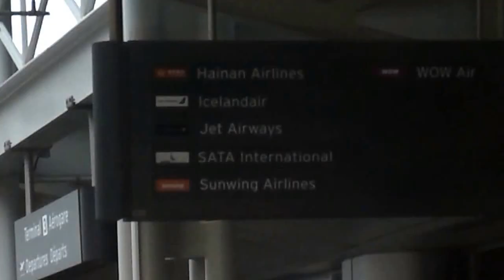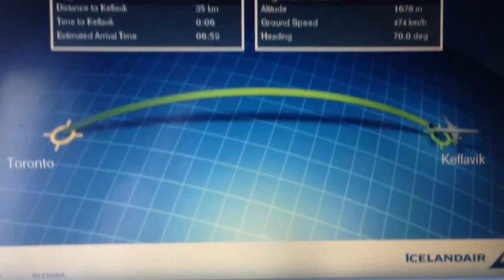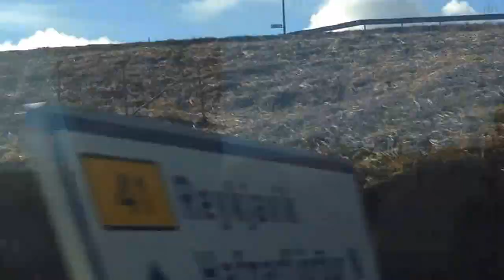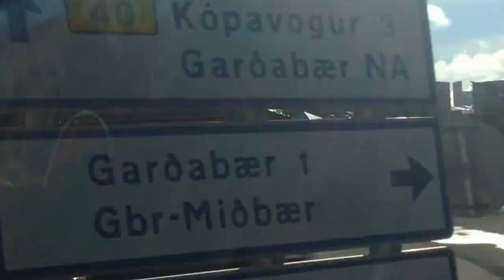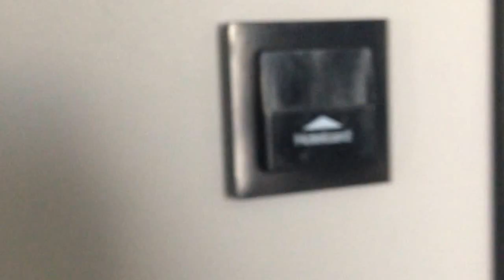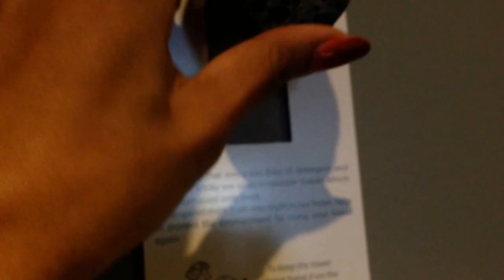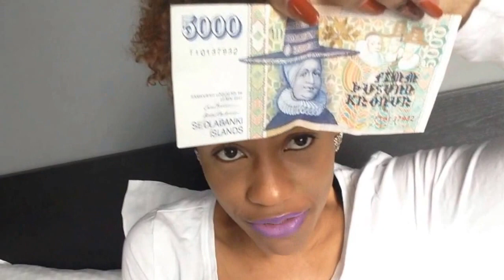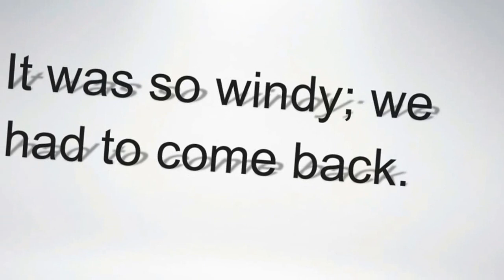ICELAND TRIP, DAY 1 | VLOG #13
I surprised my mom with a trip to Europe for Christmas.This vlog covers the starting of our trip from from Toronto to Iceland. This was our first time visiting Iceland. We landed at the Keflavík International Airport then took the Flybus to the city of Reykjavík. Where we stayed at Skuggi Hotel.